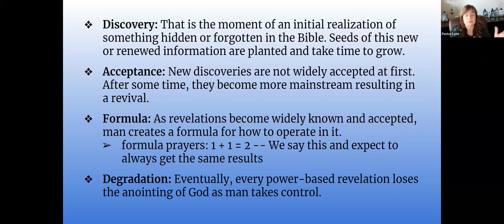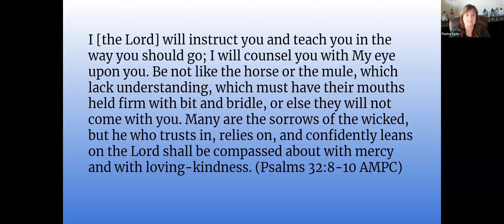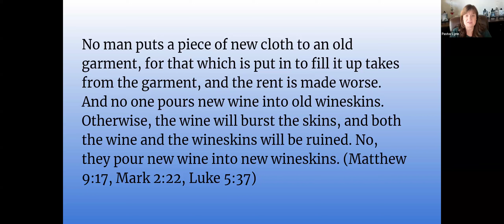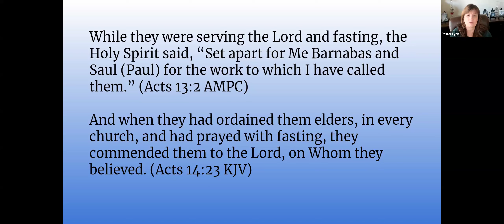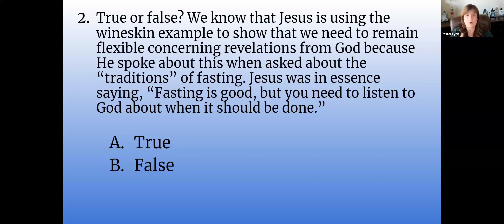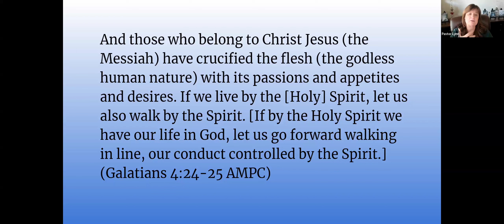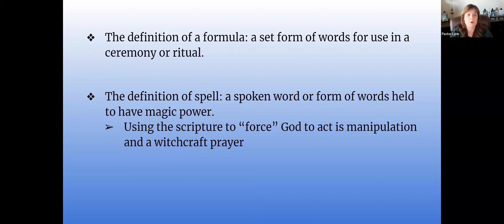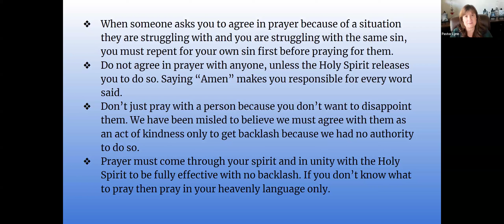New and Old Wineskin: formula and witchcraft prayers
What is an "old Wineskin?" What does it have to do with formula prayers?

This video is part of the Online Christian Church: A FREE school because of the instructions and principles of Matthew 10.

onlinechurch onlinechristianchurch LynnHardy freeschool courtsofheaven removingattacks narrowpath * The Living Word: Special Report - What the Lord says about current events.